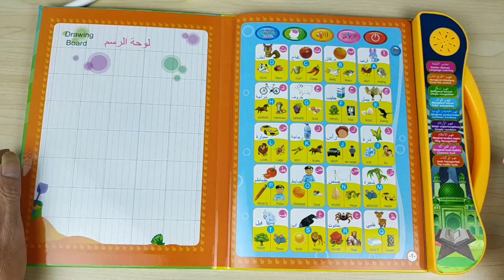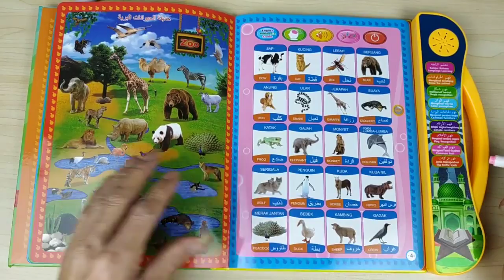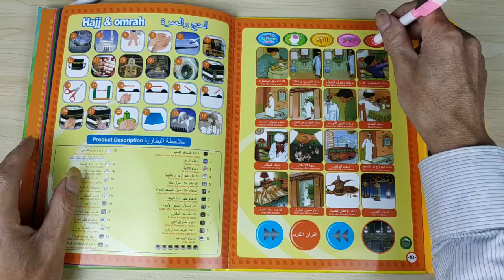Electronic 3 in 1 Book for Kids 正版电磁版3文电子书